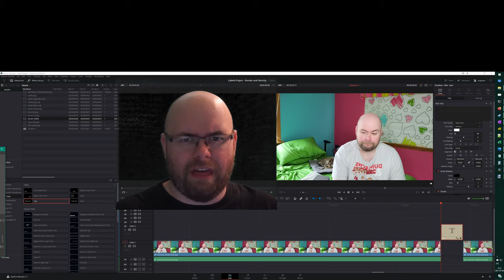Label Theory 2 - Gender and Identity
The second in my Label Theory series, this time on Gender and Identity.
This is one video that's a part of a serious set of videos explaining my Label Theory - basically how I view the world - and its impact on the way I view my own privilege and how others view me.

Special thanks to my partner, Kriatyrr, for reviewing the video.